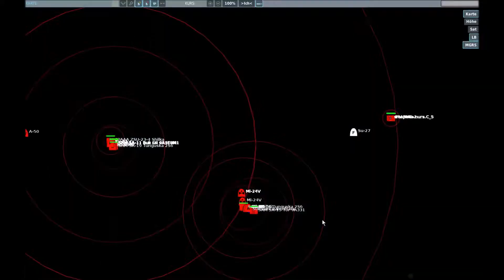Wunderwolf versucht sich am Flanker [3]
The Ultimate Argument - Chopper hunters

Chasing some choopers in this mission.